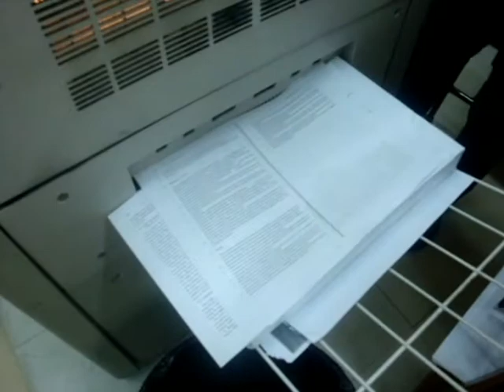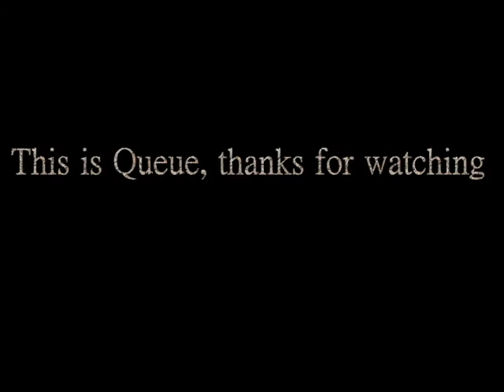Queue (in programming)using a Photocopier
This video shows how Queue works...